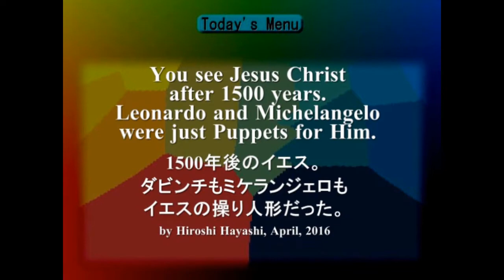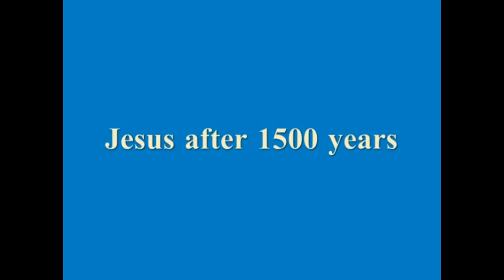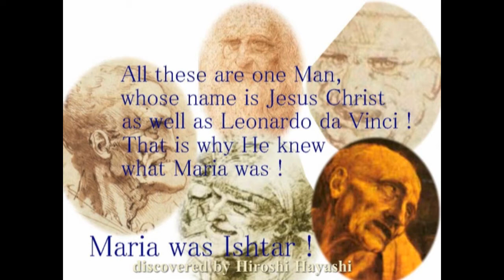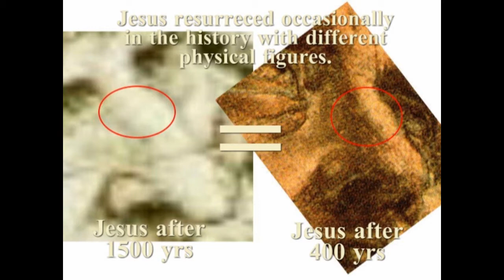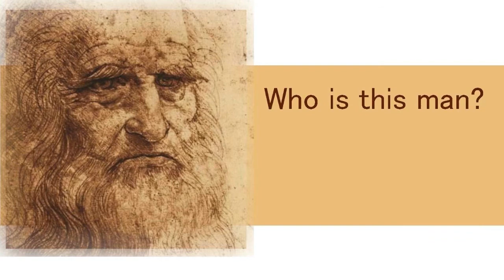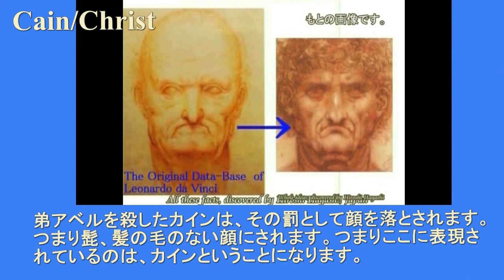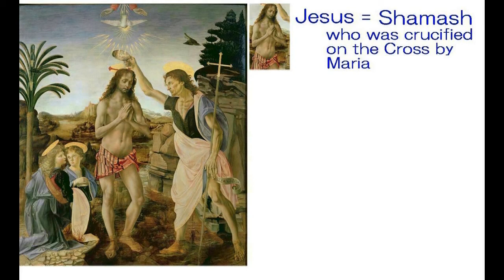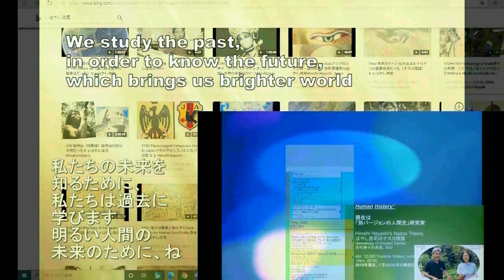3681【04新】Who is the Portrait of Leonardo？ダビンチの肖像画として描かれている人物は誰なのか？３人の神の合作説by Hiroshi Hayashi Japan